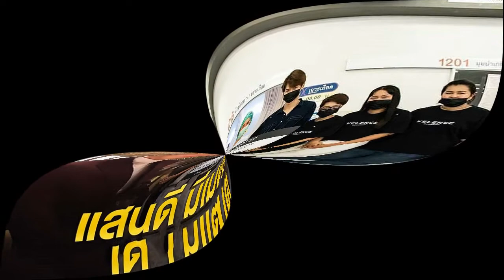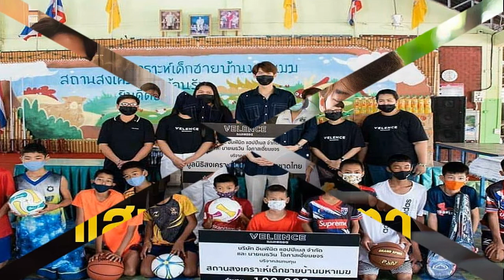สู้ไม่ถอย! ษา วรรณษา เผยชีวิตแม่เลี้ยงเดี่ยว เผชิญโรคเนื้องอกที่มดลูก